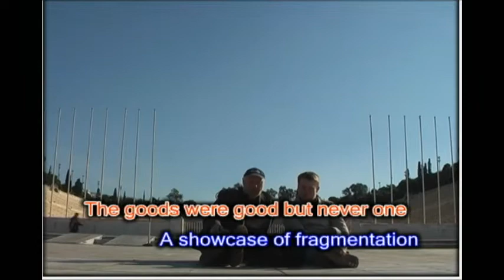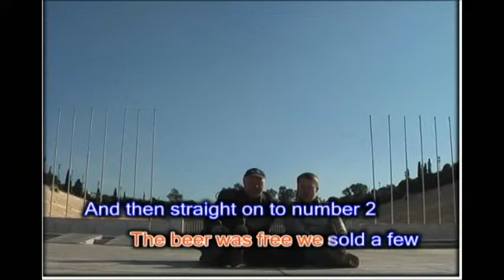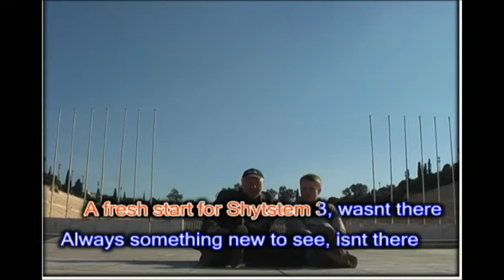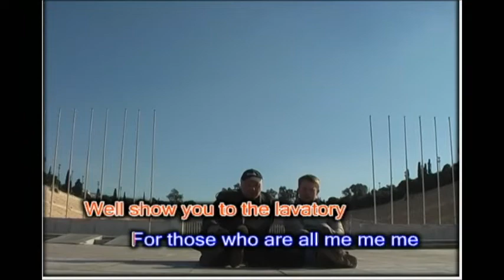RE:Shytstem Karaoke?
Reviewing the situation.
Filmed in Athens, Greece. As part of Utopia Archive.
Michael Wedgwood and Eddie Farrell
Special thanks to
Maria Glyka, Vassilis Vlastaras andKaterina Gkoutziouli.

Institute of Greek contemporary art
Athens School of art.

At 5pm uk time on Tuesday 18th January 2011 we will be broadcasting live from The Utopia Archive at the Institute of Contemporary Art in Athens. To read more and to watch previous broadcasts visit our active blog
Following on from our participation in the 2008 Utopia & Praxis we will be presenting a refresher of the 1st 2 issues of Shytstem through the medium of the karaoke. This is part of our current process of making Shytstem a more useable tool.
At 5pm uk time on Wednesday 7th January we will be linking up our own review with the Utopia project in a second broadcast. We will be speaking with Vasillis and Maria, and who know... more Karaoke???
Michael Wedgwood & Eddie Farrell in Athens 00:24 16/01/2011

We met through Bruce Mclean, didnt we?
Made our first work on a train, didnt we?
And tho our studies said that
we ought to paint

We asked what would be a
painting without paint

We are reviewing the situation
Not new ideas but new spaces to put them
Richard Foreman, Blinky Palermo
King Mob, Guy Debord
and Barnett Newman
And with James Smith
we thought that we would
Produce a day of Damaged Goods
The goods were good but never one
A showcase of fragmentation
Before an aft they showed their face
Expected us to clean the place

We thought wed better think it out again

We proposed a lot of things, didnt we
Rehearsed a lot of things, didnt we
And on a small Croation Island
In the blistering sun
The proposals and rehearsals became one
We begun

We called it Shytstem, the publication
A cardboard box
a web site
and a place to meet
Paul Carr, Gary Woodley, Sarah Mclaren
Duncan Mclean, Corinna Till
and Eddie Peake
Neil Stewart. and Paul Tickell
Klaas Hoek helped too
The launch went well
A hired church. A 3 hour slot
A tenner for a box of what?
The beer was free we sold a few

And then straight on to number 2

Oh gawd

We had no time to think it out again

Shytstem 2 was a good one, wasnt it?
London, Oslo and Taiwan wasnt it?
And when the contributions
were almost complete
We then thought things
Required another tweak?

We thought of eating
We thought of drinking
A 3 course meal with wine for 3 quid
All in
With Peter Reiling in the kitchen
And a few goods friends
to help with the serving
With Bruce Mclean and Donald Smith
Ichia wu and Yeong Sik Kim
Graham Hayward, Universettee
Natalia Charogianni
Liz Lawes and Louise Colbourne
It was a night to live and learn

So nows the time to think it out again

A fresh start for Shytstem 3, wasnt there
Always something new to see, isnt there
And to those who say
Accept the status quo
Wed like to say to you

Well keep reviewing the situation
Ideas are ten a penny thats a fact
Its not just doing, the private viewing
Its also what you give
and what you can give back
And if its what will be will be
We say try and you might see
And when you say that you cant see
Open your eyes and you might see
And when you say you need a pee
Well show you to the lavatory
For those who are all ME ME ME
We want to say its WE WE WE

We hope you think about it all again

Hey!

At 6pm on Tuesday 18th January we will be broadcasting live from
the Utopia Archive at the Institute of Contemporary Art in Athens.
Following on from our participation in the 2008 Utopia & Praxis
we will be presenting a refresher of the 1st 2 issues of Shytstem
through the medium of the karaoke.
This is part of our current process of making Shytstem a more useable tool.

At 6pm on Wednesday 7th January we will be linking up our own
review with the Utopia project in a second broadcast.
We will be speaking with Vassilis Vlastaras and Maria Glyka.

SHYTSTEM
We have been working on a series of (nearly daily) online video broadcasts,
The purpose of these broadcasts has been to review the cardboard box
publication project Shytstem which took place between 2006 and 2008.